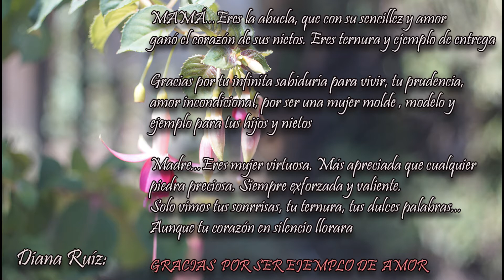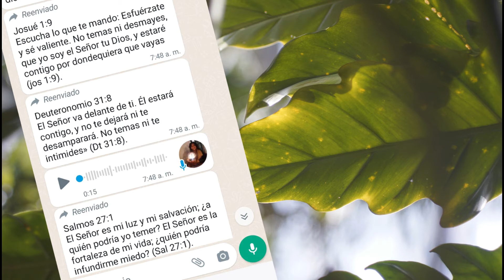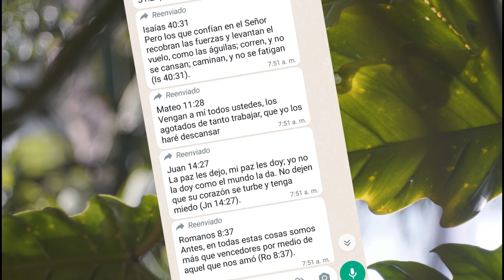CUMPLEAÑOS 80 DE MI MADRE (Celina Usma)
Video sorpresa, para la celebración del cumpleaños numero 80 de mi hermosa madre Ma CELINA USMA. Mayo 15 del 2022. Gracias a todas las personas de su iglesia (LA REFORMA) Adventista. Por su gran apoyo a este gran evento. Dios les bendiga